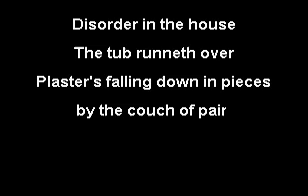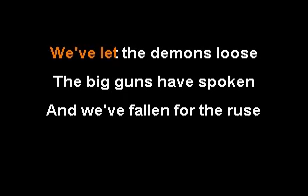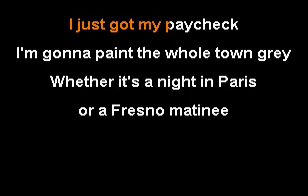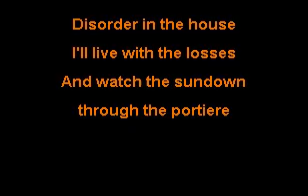Disorder In The House Warren Zevon Karaoke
Disorder In The House  Warren Zevon Karaoke version